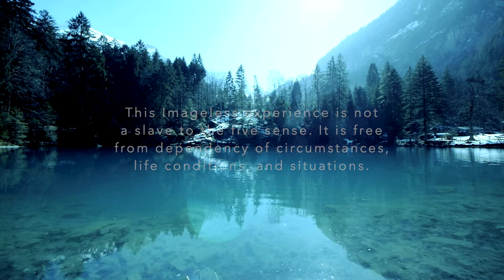Mindfulness, wisdom, and, Music, calm, motivation, quote, relax, Buddha, spiritual, yoga, positive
When was the last time you took a break from Noise. The time when you were not desperate or anxious to fulfil your desires. Take some rest. Sit back and take a calm perspective to achieve your goals.

Satisfy your senses with soothing music for Sleep, Study, Focus, Relax, Silent Meditation, Yoga, & Mindfulness.

Excellent For Relaxing Deep Meditation  - Stress Relief , Sleep, Yoga, Study, Work, and Relaxation.

Explore more video series on our channel:

1. Buddha Under a Minute

2. Primordial Mantra Vibrations for Healing, Money, Success, Karma Purification, Health, Wisdom, Intelligence, Power, Fame, Happiness, Freedom and more...

3. Pure Nature Sounds: Pure Nature Sound Ambient Tracks​ for complete calm, and deep sleep.